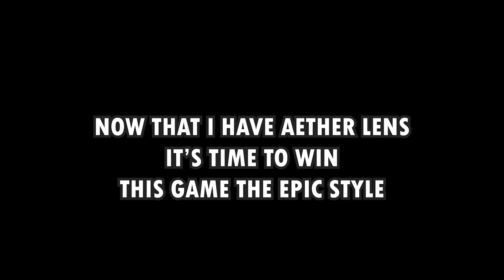Dota 2 - Custom Hero Chaos - Timber Bug Guide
Dota 2 - Custom Hero Chaos - 100% Timber Winrate Bug